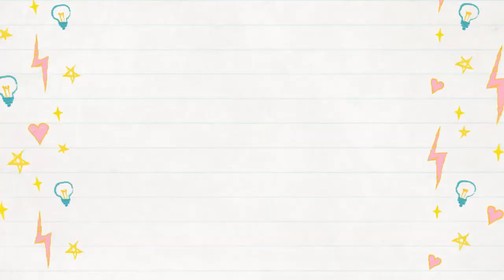Fabio Brunelli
Trecho do vídeo retirado da página do Facebook  TV RIO SUL.
Trecho do vídeo retirado da página do Facebook Sessão anos 80. em 18 de abril de 2021
Neste canal você encontra História, Política, Informação, Comédia, Podcast, Entrevista e muito mais. E divulgue com os amigos!